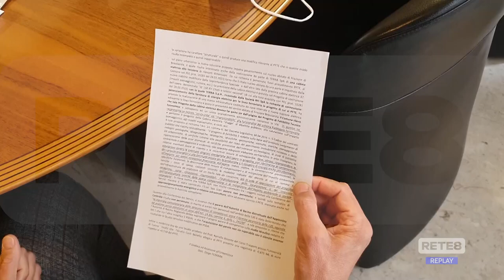Ferrovia Roma Pescara - Anche il sindaco di Chieti domani nella Capitale